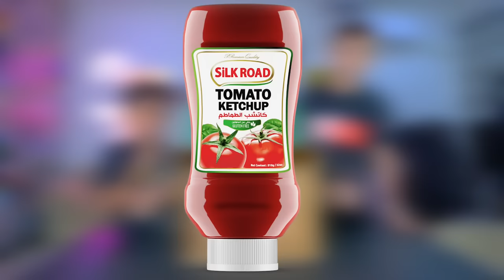تحدي أسطوري لاتختار المشروب الخطأ ❌ داخل الصندوق ! 🫣🔥